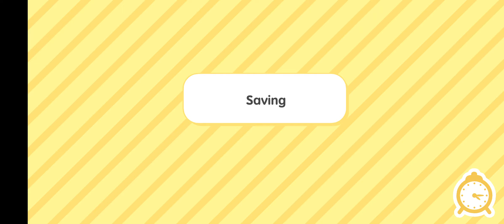November 25, 2023